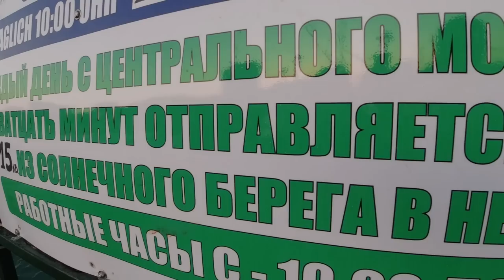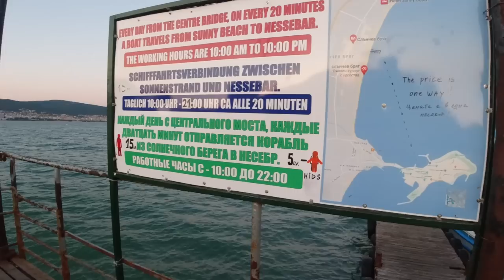The Nightlife Street Scene in Sunny Beach, Bulgaria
Walking around the busy tourist area of Sunny Beach on the Black Sea of Bulgaria.

Music during the video:

"Rocky Beat Street" by Lax Superlative